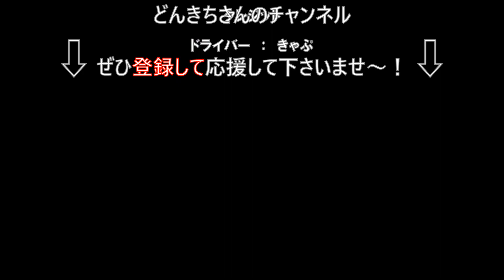2024.03.16 インディカート どんきち さんと久しぶりのランデブーの巻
チャプター
0:00 スタート
2:20 その1
2:38 風になれ
6:21 ベストラップ
9:16 関連動画

カール・ゴッチ
ギラギラ幸福論 白の章
ギラギラ幸福論 黒の章
プロレスで〈自由〉になる方法

マイカートもレンタルレーシングカートも！AKIGASE KART CLUB(アキガセ カート クラブ)

FIA-F4ドライバー!　トモちゃんこと、渡部智仁さん